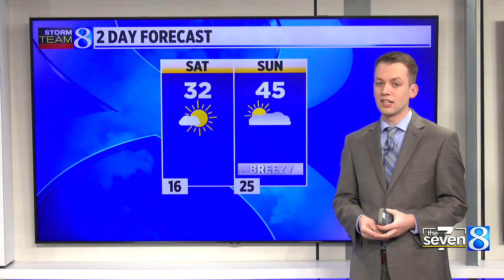Michigan experiencing warmest winter on record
The data confirms what many have felt: the winter of 2023-24 is the warmest on record in the state of Michigan. (Feb. 23, 2024)